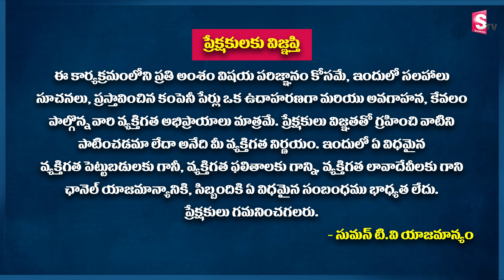Best 3 Stocks to by for a short time | Stock Market in Telugu | Guru Prasad | SumanTV Money